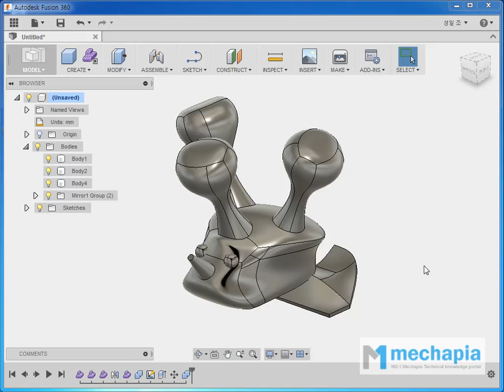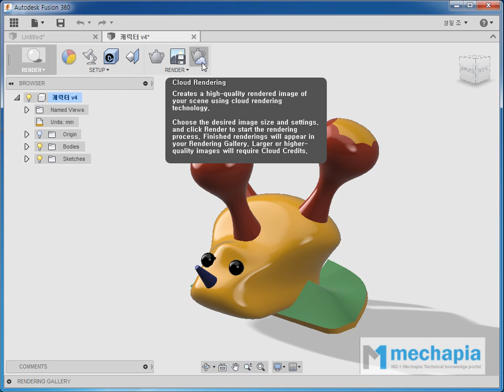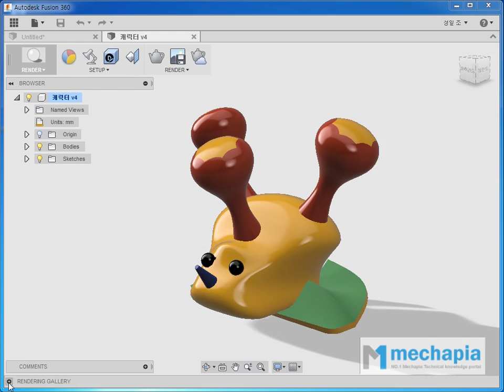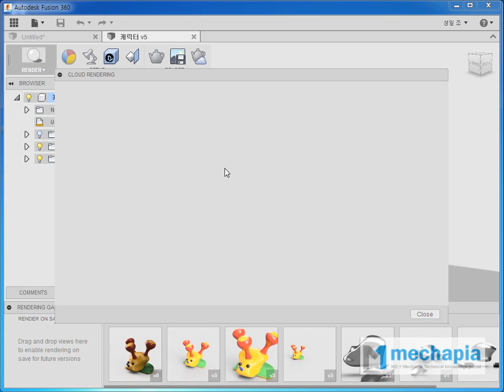[메카피아] Fusion 360 입문편 예제 풀이 8. 캐릭터 모델링(3)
도서출판 메카피아의 [Fusion 360 입문편] 도서 여덟 번째 예제 풀이 동영상 3편입니다.